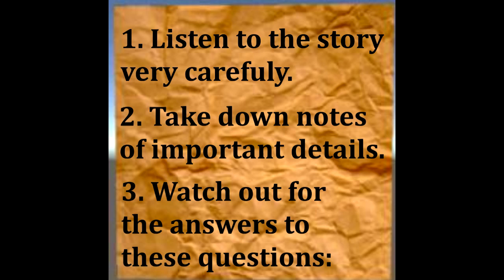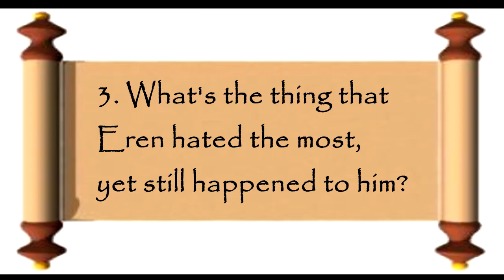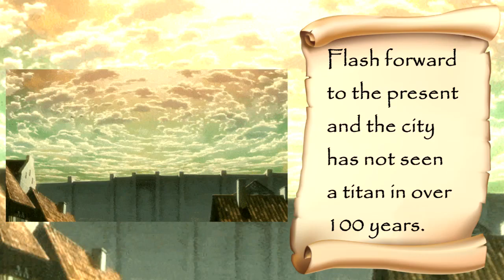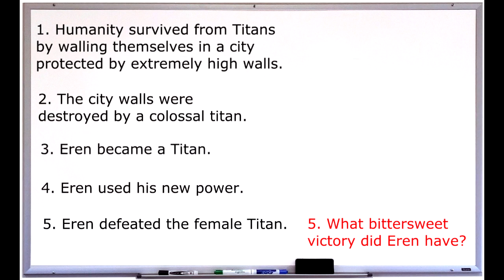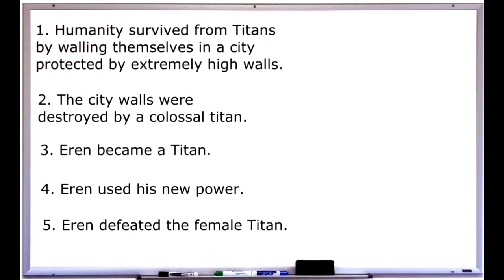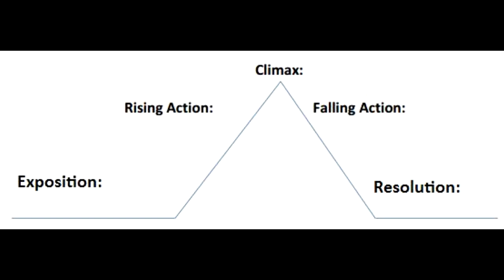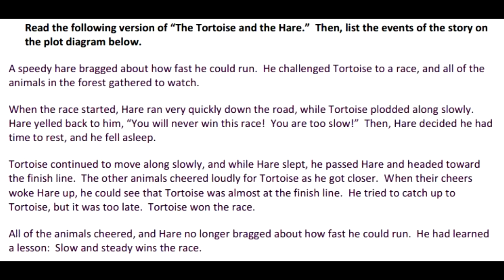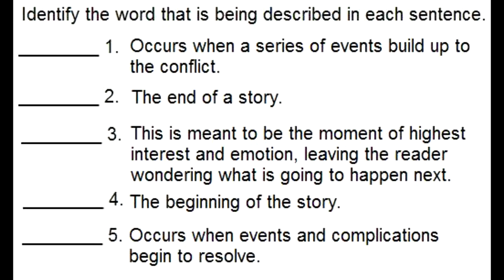Lesson # 14 The Plot || Literary Elements || English Tutorials